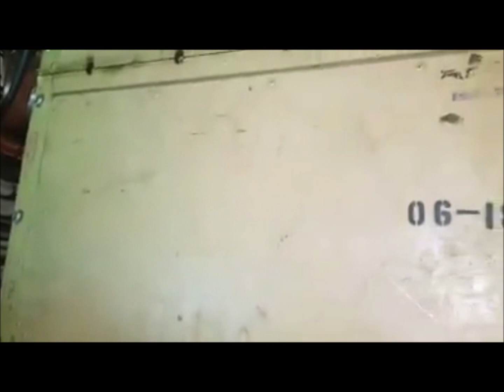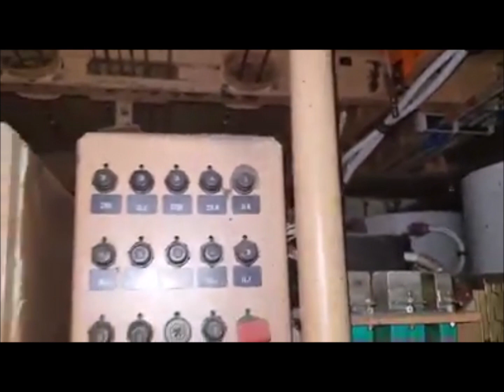Concorde Avionics bay tour